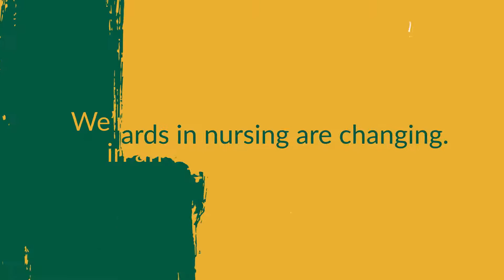New Standards for Modern Nursing Education at Fitchburg State University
With nursing education standards changing, a BS in Nursing from a high quality, accredited program, such as Fitchburg State University's program, is a must. Take the next step in your career with a 100% online coursework that can be completed in 12 months at a competitive price.